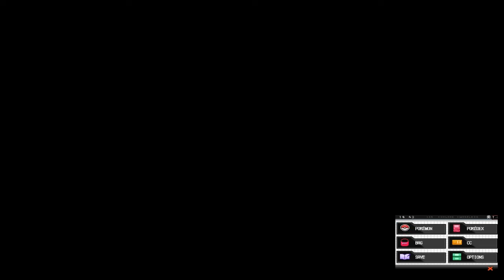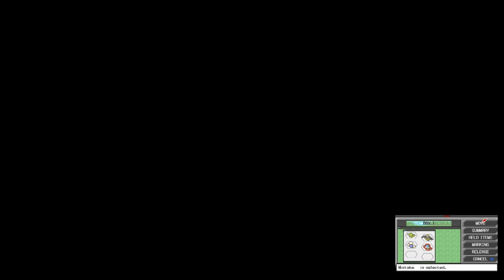Pokemon White Randomizer Nuzlocke - Ep7 - Small but Dead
Well he catch a new pokemon but i don't feel like it lasted that long XD
Composed by:Tillman Sillescu, BMI
Published by: Freeplaymusic, BMI